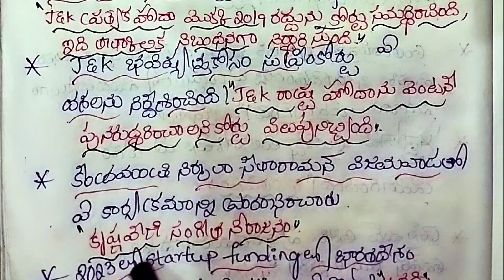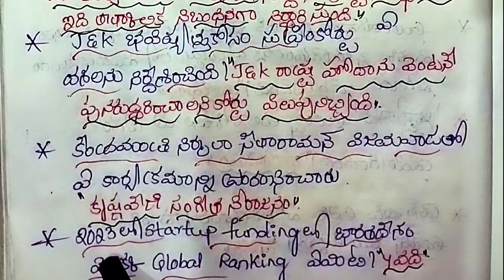Today current affairs|13th December 2023|Omega IAS study circle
today current affairs|13th December 2023|By Omega IAS study circle